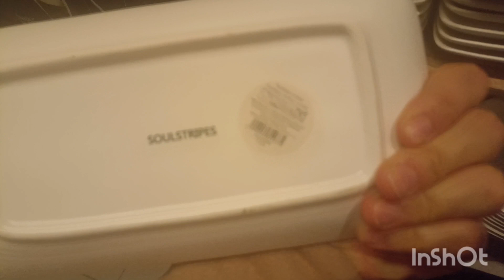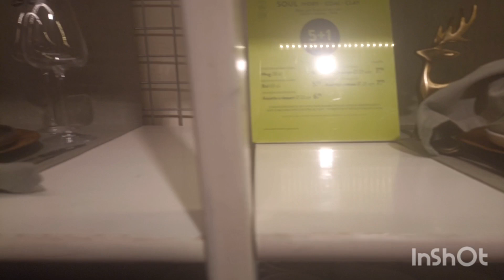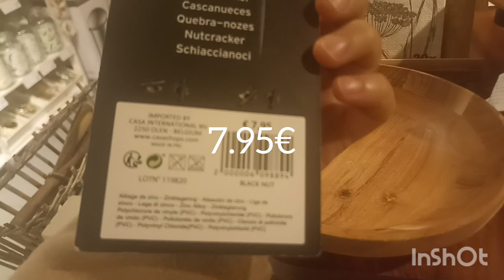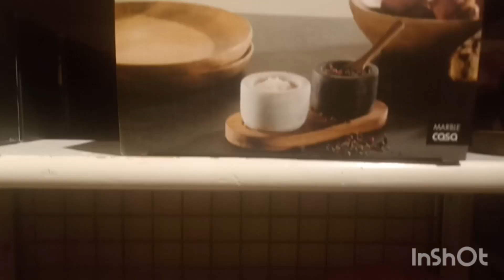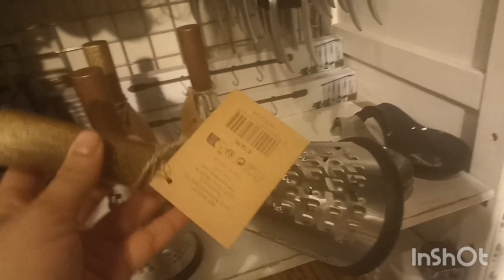CASA SHOP LA VAISSELLE ET ACCESSOIRES DE CUISINE KITCHEN